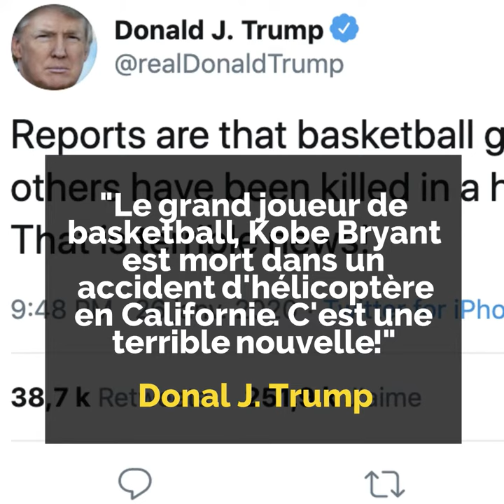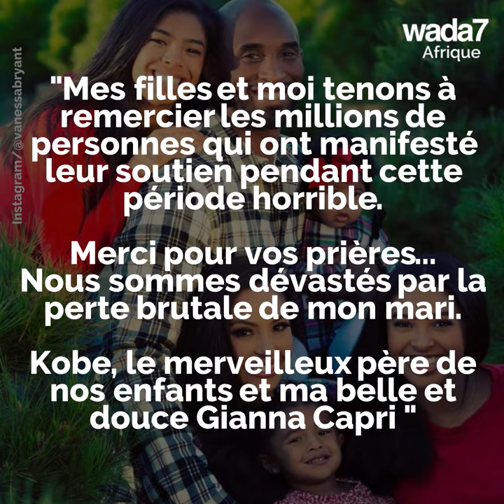Vanessa Bryant rend hommage à son mari 🙏🏽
Vanessa Bryant poste un message d'amour à son mari et sa fille après le décès soudain 🙏🏽